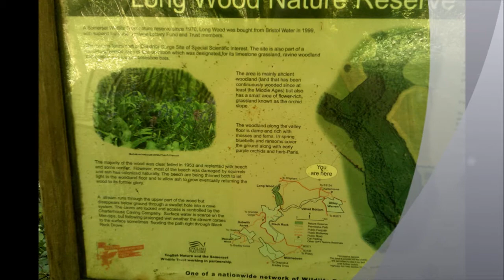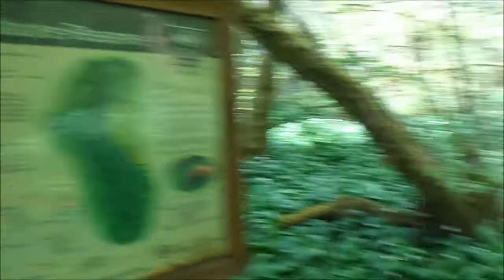Long Wood Visit, PART X, 'Magical and Mystical, Peaceful & Serene' by Sheila, May 8th 2015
The  walk continues in the valley of the wood where the stream flows.